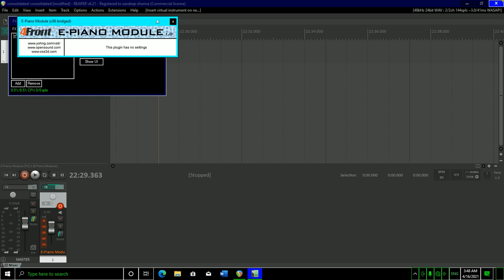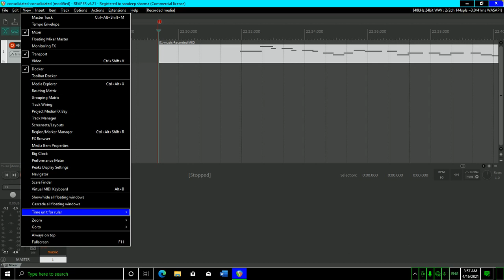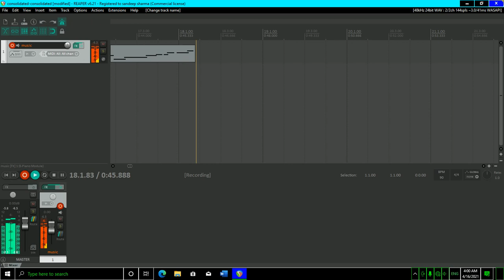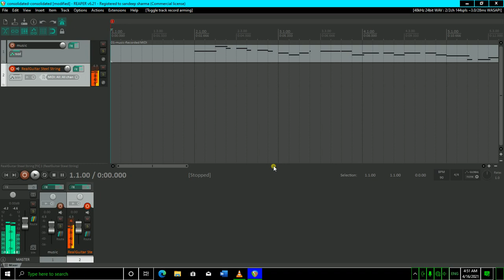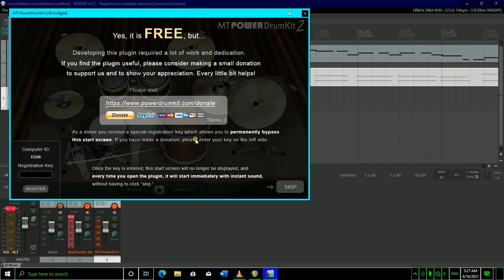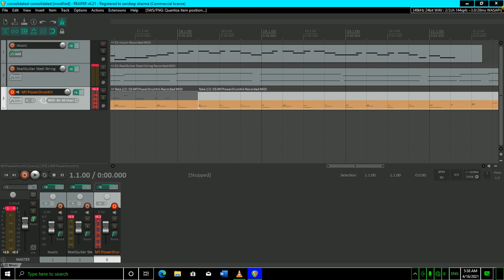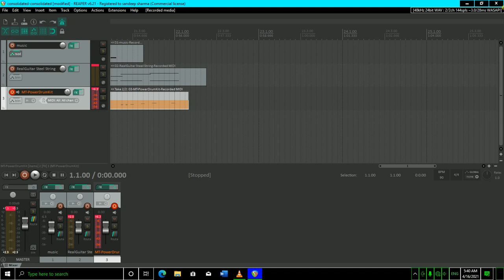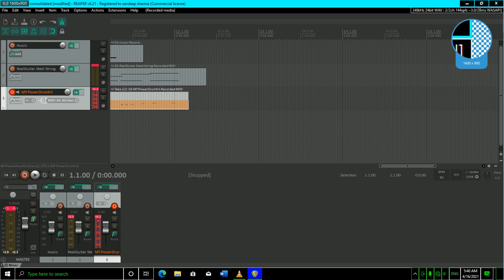reaper digital audio workstation tutorial how to use midi editor and how to compose music on reaper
techno with friends YouTube channel अर्थात तकनीक मित्रों के साथ यूट्यूब चैनल में आपका हार्दिक स्वागत एवं अभिनंदन है यह रीपर डिजिटल ऑडियो वर्कस्टेशन का चौथा भाग है इसके अंदर हमने बताने का प्रयास किया है कि किस तरह से हम मिडी एडिटर का प्रयोग करते हुए बहुत ही शानदार और अच्छा म्यूजिक बना सकते हैं तो आप इस वीडियो को देखिए और अपनी प्रतिक्रियाएं हमें दीजिए बहुत-बहुत आभार तकनीक मित्रों के साथ अर्थात टेक्नो विद फ्रेंड्स  व्हाट्सएप एवं टेलीग्राम समूह से जुड़ने के लिए हमसे संपर्क करें 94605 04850 धन्यवाद आपका समय शुभ रहे जय हिंद जय भारत..